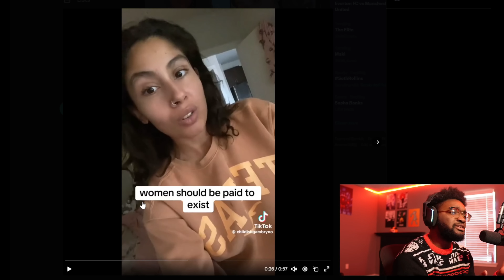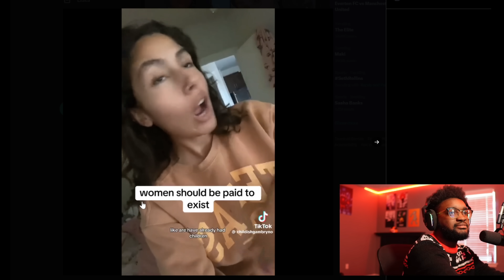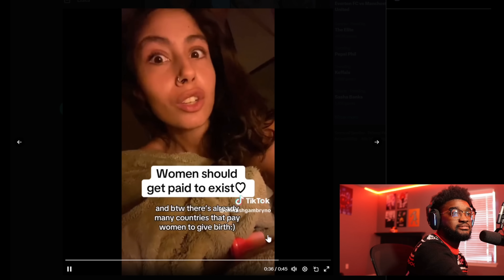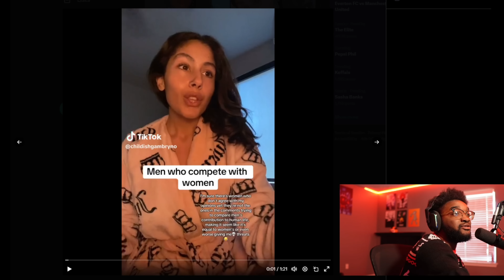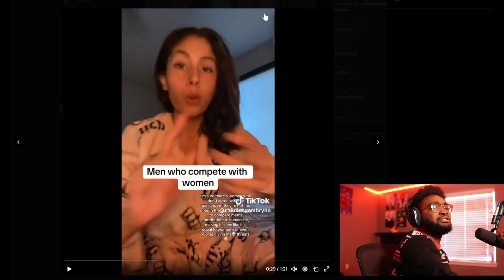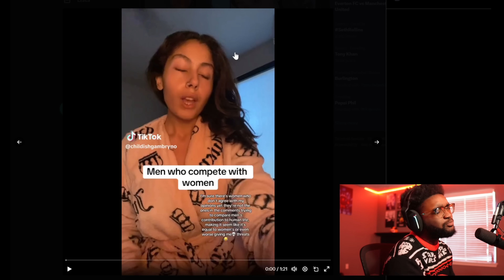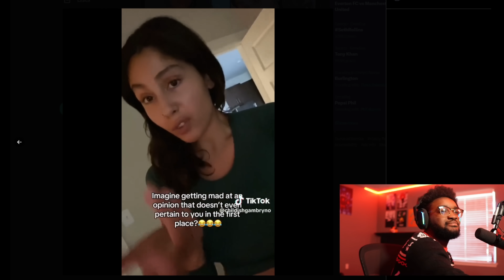Women Should Get Paid For Existing While Pregnant